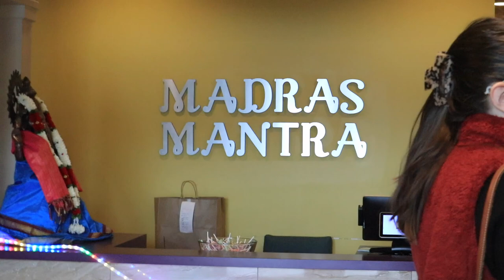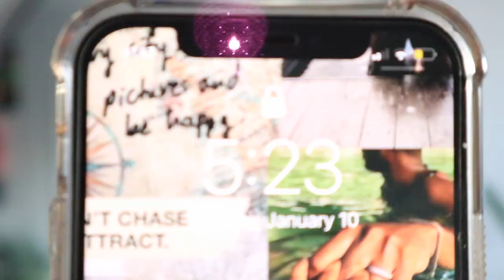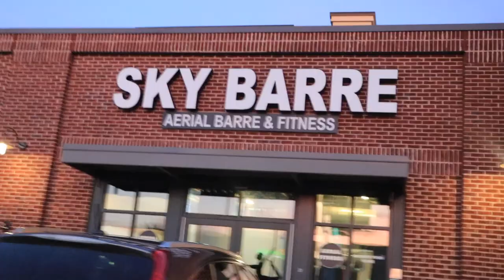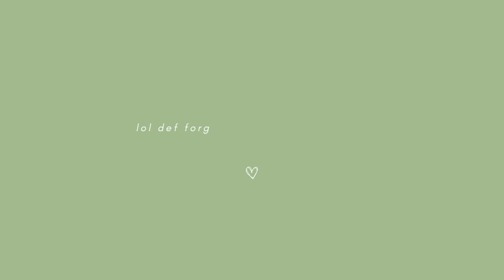♡ NEW YEAR VLOG: faith over fear 😅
〰️  THINGS MENTIONED
↳ target desk

↳ amazon storefront ➭

✨code: YOUTUBE10✨

✨code: THEREALCHOLEY✨

✨code: CHOLEYBUCKS✨

~ apartment wishlist ↴
all gifts appreciated. thank you in advance :)

🎶MUSIC CREDITS🎶
intro + outro:
 Tink x Jhene x Sza Goofy OTW (A JayBeatz MashUp)